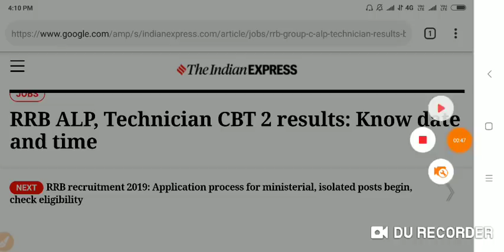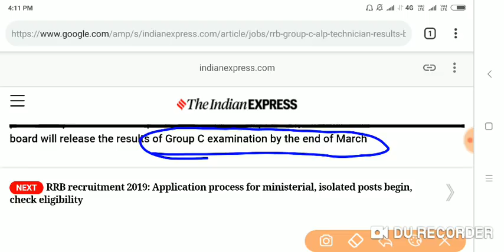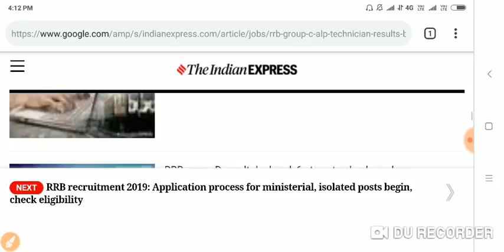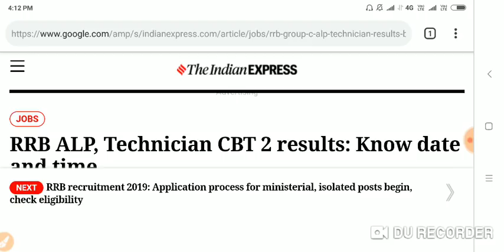RRB CBT 2 RESULT DTAE, कब तक आने की संभावना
Vaishali campus

Vaishali campus

Group d result scam Protest, bihar ja
ehanabad railway track

Vaishali campus

Vaishali campus

RAILWAY GROUP D LEVEL-1, 1 लाख भारती 12 मार्च से चालू होगा

Vaishali campus

vaishali campus

Vaishali campus